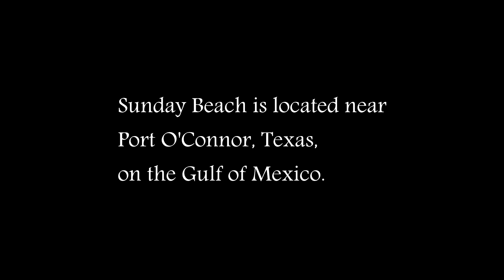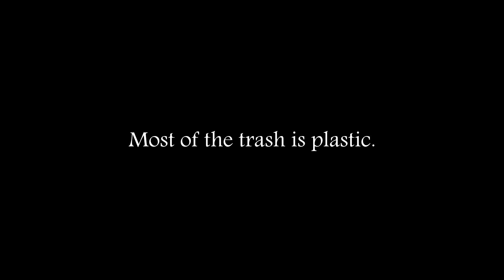Sunday Beach near Port O'Connor, Texas: Beauty and Trash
This is a quick look at Sunday Beach near Port O'Connor Texas. It's a beautiful, isolated beach, but marred by trash that continually washes in from the Gulf of Mexico.